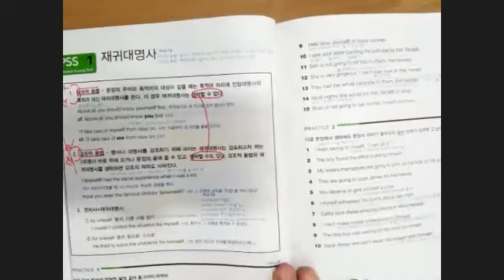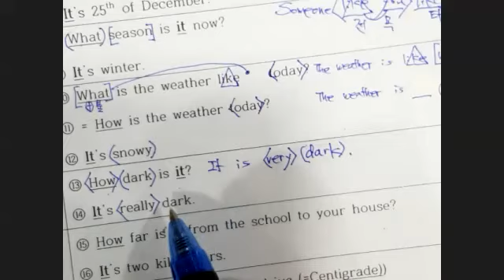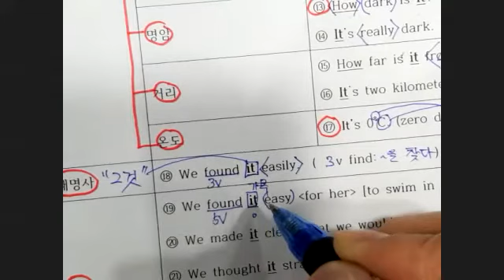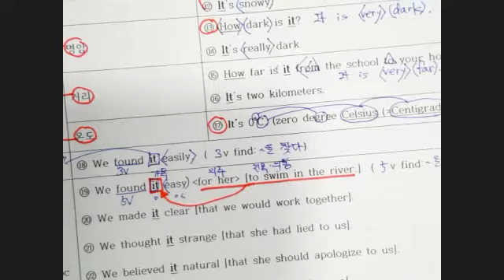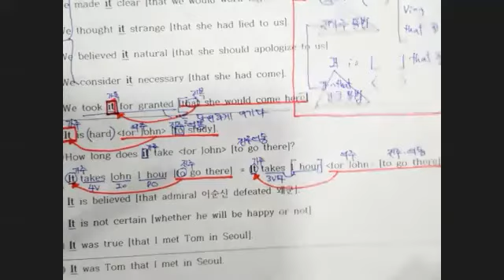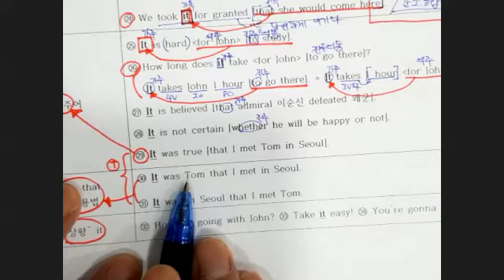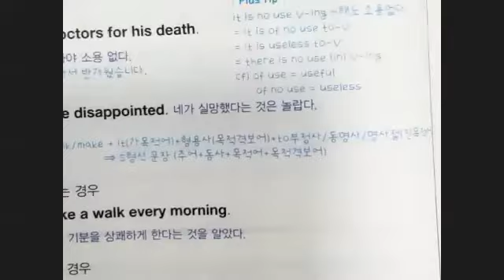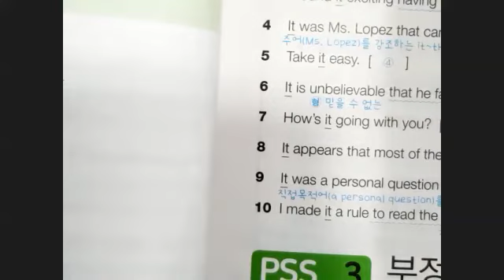1월20일 목 8시 2